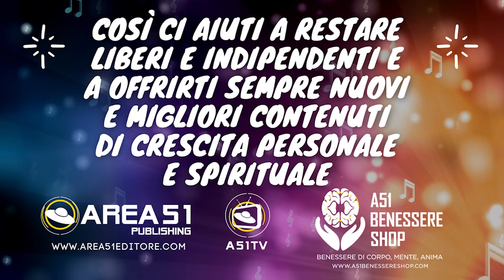Non perderti questa settimana di Ispirazione Quotidiana: siamo live da Creta! ☀️🌊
Nuovo appuntamento con la tua crescita spirituale: entriamo in profondità nelle parole delle Scritture per cogliere l’energia di verità che ci permette di comprendere e attivare la connessione tra dimensione individuale e realtà universale, tra uomo e Dio. Questo è il fondamento della sola e unica Alleanza e Promessa.